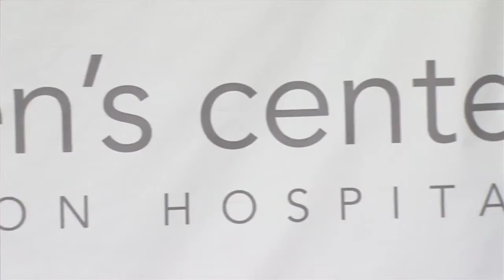The Children's Center adds Rehabilitation Hospital to its name (2014-06-17)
Tuesday morning, The Children's Center in Bethany, Okla., revealed its new logo and name as The Children's Center Rehabilitation Hospital.